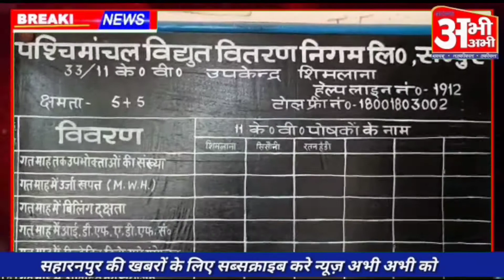बिजली गुलः भाकियू मे रोष, धरना देकर दिया अल्टीमेटम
भयंकर गर्मी के साथ- साथ बड़गांव क्षेत्र में बिजली व्यवस्था पूरी तरह से पटरी से उतर गई है अघोषित बिजली कटौती से नाराज भारतीय किसान संगठन ने क्षेत्रीय ग्रामीणों के साथ मिलकर बिजली उपकेंद्र पर धरने पर बैठ गये। करीब दो घंटे तक नारेबाजी करने बाद मौके पर पहुंचे विभागीय अधिकारियों को एक ज्ञापन सौपा। गुस्सायें किसानों ने एसडीओं के आश्वासन पर धरना तो समाप्त कर दिया, लेकिन बिजली व्यवस्था जल्द सुधार न होने पर आन्दोलन की कड़ी चेतावनी भी दी।
मंगलवार की दोपहर भाकिसं के जिलाध्यक्ष अजब सिंह के नेतृत्व में दर्जनों कार्यकर्ता सर्विस रोड स्थित शिमलाना सिसौनी उप बिजली केन्द्र पर एकत्रित हुए। जहां पर कार्यकर्ताओं ने बिजली कटौती की समस्या को लेकर घंटों तक हंगामा किया और विभागीय अधिकारियों पर लापरवाही का आरोप लगाते हुए जमकर नारेबाजी करने लगे। हंगामे की सूचना पाकर विभागीय अधिकारी जेई सुशील कुमार,एसड़ीओं सुधीर कुमार पुलिस बल के साथ मौके पर पहुंचे तथा गुस्सायें ग्रामीणों को उनकी समस्या का शीघ्र समाधान कराने का आश्वासन देकर बामुश्किल शांत कराया। इस मौके पर जिलाध्यक्ष अजब सिंह ने कहा कि देहात क्षेत्र में बिजली व्यवस्था बुरी तरह से चरमरा गई है। 24 घंटे में 12 से 14 घंटे तक की कटौती हो रही है। कई बार शिकायत के बाद भी अधिकारियों ने इस ओर कोई ध्यान नहीं दे रहे है। उन्होंने कहा कि बिजली कटौती से किसानों की धान मक्का, ज्वार और गन्ना आदि की फसलें सूख रही हैं। चेतावनी दी कि अगर शीघ्र ही उनकी समस्या का समाधान नहीं हुआ तो विभाग के खिलाफ एक बड़ा आंदोलन किया जाएगा। हंगामा करने वालों में रकम सिंह, काका, सतीश, ऋषिपाल, राज सिंह मास्टर, संजीव, जॉनी, सूरज, अतुल आदि मौजूद रहे।